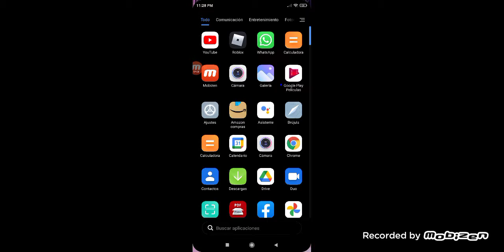8 de marzo de 2022